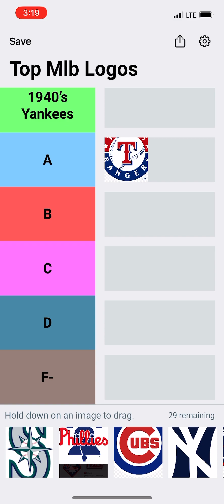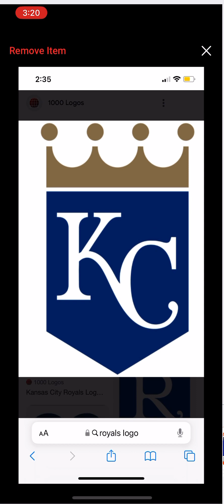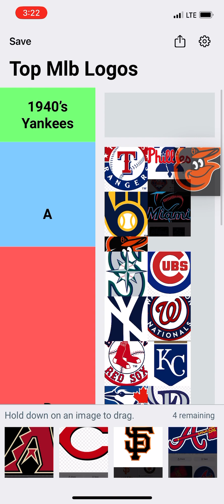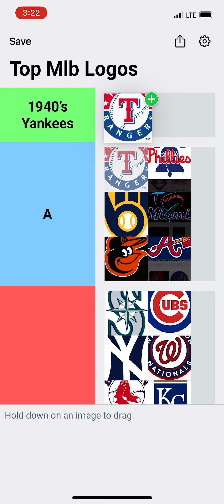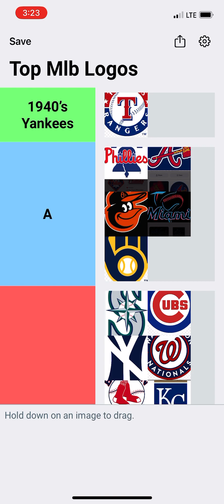Ranking all MLB LOGOS…you will be mad